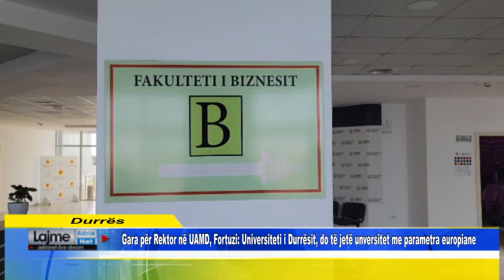Gara për Rektor, Fortuzi: Universiteti i Durrësit, do të jetë unversitet me parametra europiane